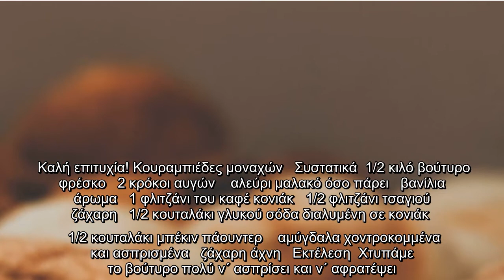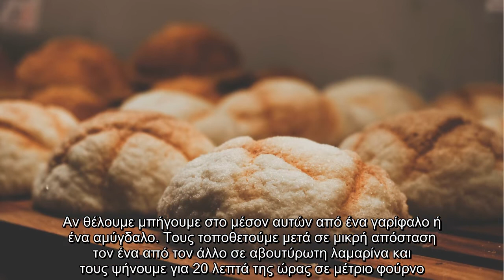Κουραμπιές ο χριστουγεννιάτικος: Δύο τέλειες συνταγές για όλα τα… γούστα!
Άλλοι λατρεύουν και τα δύο παραδοσιακά μας γλυκίσματα που φτιάχνονται σε όλες σχεδόν τις κουζίνες τα Χριστούγεννα. Κι άλλοι προτιμούν να κάνουν… διακρίσεις προτιμώντας είτε τα μελομακάρονα είτε τους κουραμπιέδες.  Ο κουραμπιές είναι ένα χαρακτηριστικό γλύκισμα, ευρύτατα διαδεδομένο σε όλη την Ελλάδα, το οποίο κατατάσσεται στα πατροπαράδοτα γλυκίσματα, όπως το μελομακάρονο, που συνήθως παρασκευάζεται τα Χριστούγεννα. Το όνομά του μας έρχεται από το τούρκικο “Kurabiye”, γλύκισμα από αλεύρι, βούτυρο και άχνη ζάχαρη.   Βάση της επιτυχίας του είναι το αγνό βούτυρο και το επιμελημένο κτύπημα.  Εμείς από εδώ σας δίνουμε 2 πολύ πετυχημένες συνταγές και σας προκαλούμε να δοκιμάσετε να τους φτιάξετε.  Καλή επιτυχία! Κουραμπιέδες μοναχών   Συστατικά  1/2 κιλό βούτυρο φρέσκο   2 κρόκοι αυγών    αλεύρι μαλακό όσο πάρει   βανίλια άρωμα   1 φλιτζάνι του καφέ κονιάκ   1/2 φλιτζάνι τσαγιού ζάχαρη   1/2 κουταλάκι γλυκού σόδα διαλυμένη σε κονιάκ   1/2 κουταλάκι μπέκιν πάουντερ    αμύγδαλα χοντροκομμένα  ...